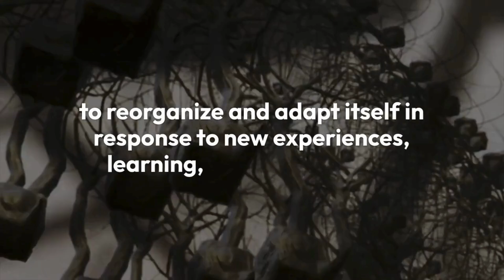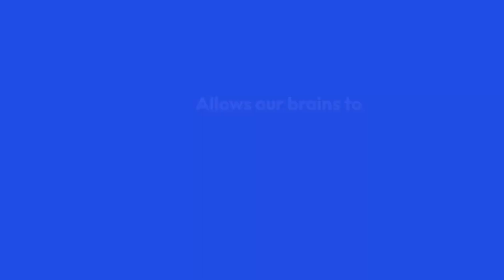Brain Plasticity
Discover the magic of brain plasticity! 🧠✨ In this short video, we'll explore how our brains adapt and change throughout our lives, affecting everything from learning new skills to recovering from injuries. Get ready to dive into the fascinating world of neuroplasticity and unlock the full potential of your ever-changing brain!